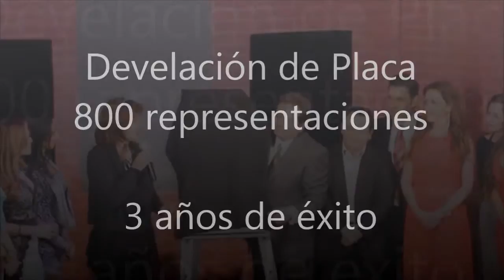Develacion de placa 800 representaciones Busco al Hombre de mi vida. Marido ya tuve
Excelente obra de teatro:  Busco al Hombre de mi vida. Marido ya tuve, quiénes este jueves 5 de febrero celebraron sus 800 representaciones y 3 años de éxito, develando la placa correspondiente.

 Obra, con las actuaciones en este festejo de Lili Brillanti, Liz Clapes y Lourdes Gazza, quienes a través de los personajes de Inés, Ana y Elena, abordan de manera sarcástica, lúdica y brillante la forma en que las mujeres tienen que superar la separación de su pareja, en una sociedad con valores, criterios y prejuicios, en contra del sector femenino ante dicha separación

Como si se tratará de un ejercicio catártico, los productores Alejandro Medina y Antonio Escobar, logran en esta puesta en escena, involucrar a los asistentes y tener una interacción constante, por medio de la pronunciación de ideas o simples frases, entre las actrices y el público.

Para esta develación de placa, los padrinos fueron: Ivonne Montero, Matilde Obregón, Jorge Muñiz, Jorge Barrera.  Además de la asistencia de grandes estrellas de la farándula.

Alternan actuaciones: Lili Brillanti, Liz Clapés, Lourdes Gazza, Anastasia, Yekaterina Kiev, Kelchie Arizmendi, Claudia Silva, Emireth, Silvia Ramírez, Adriana Rafael, Abigail Piña.

Agradecemos a Marcelia Baetens y Antonio Escobar, así como a toda la producción de la obra, por las facilidades otorgadas para realizar nuestra cobertura.